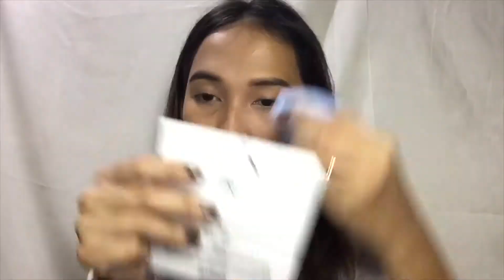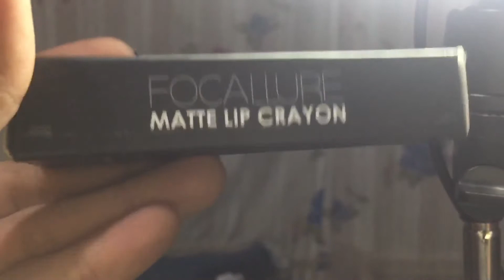FOCALLURE PRODUCTS REVIEW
Shopee: focallure.ph
 407 including the shipping fee